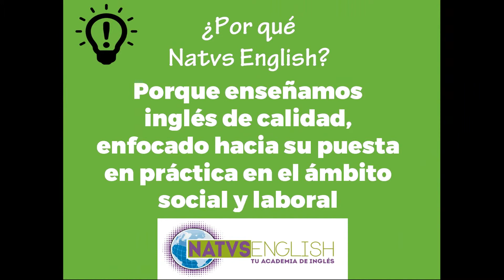Por qué Natvs English